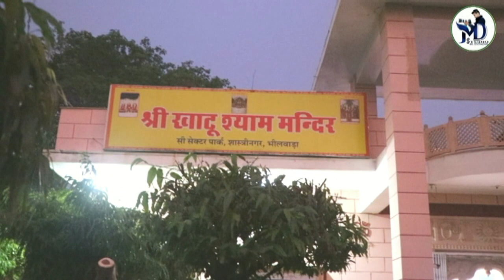# खाटू श्याम जन्माष्टमी प्रोग्राम JMD STUDIO,BHILWARA 7297042900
JMD GROUP OF PHOTOGRAPHY
GOPAL SEN